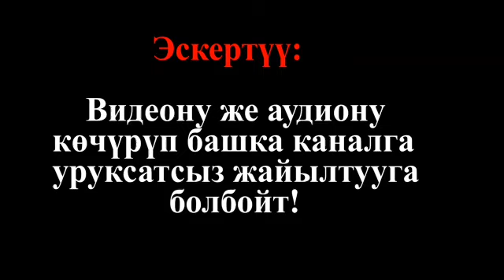Элмирбек Иманалиев "Жаңы кайрылуу 2020 "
Устатыбыз Элмирбек Иманалиевдин элге жайыла элек жаңы кайрылуусу.
Бул аудио диктофонго сакталып калган...